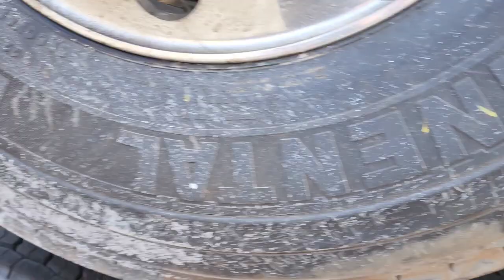Piggyback towing attachment, truck decking saddles.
Product: Truck saddles for semi-trucks

Product Description: Fabricates many different models of fifth-wheel and frame-mounted truck saddles for piggyback-style semi-truck decking and hauling. Also offers custom steel fabrications (steel pallets, tow bars, shop carts, mezzanines, storage racks, and hauling racks. Makes custom pavement marking stencils, as well.

Location: 2420 W. Fourth St., Ontario

Employment: 8

Ownership: Locally owned

Top Official: Steve Ritchey

Founded: 1925. In 2014, moved to current Ontario location from Marion, Ohio.

Fun Fact/History: Opened a large spraying booth a little over a year ago that can spray finish industrial objects up to 30 feet long.